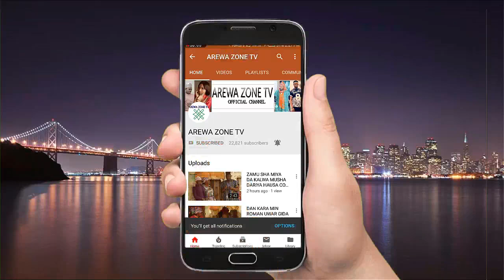Kalli Yadda Mai Sana'a Yake Tsara Budurwarsa - Musha Dariya